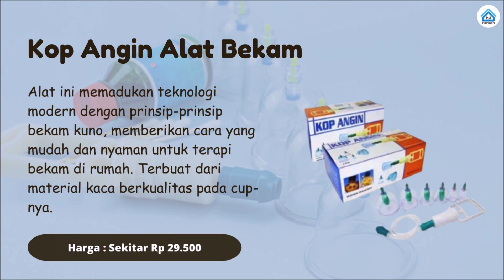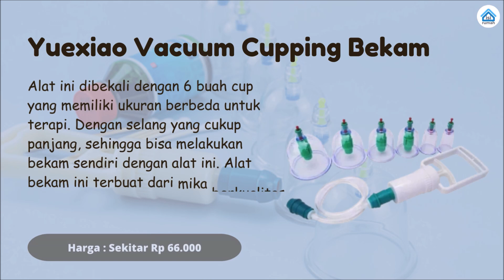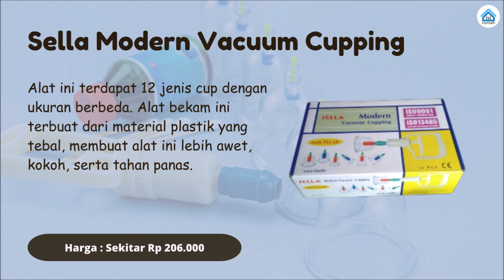Merk Alat Bekam Yang Bagus for LIFE CHANGING Results!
Inilah rekomendasi merk alat bekam yang bagus yang dapat digunakan untuk sendiri maupun usaha.

Masukan, kritik dan saran sangat kami harapkan.

Terima kasih. Salam Sehat dan Sukses